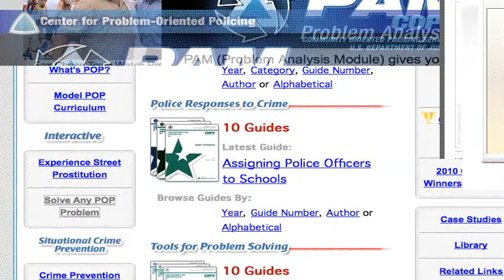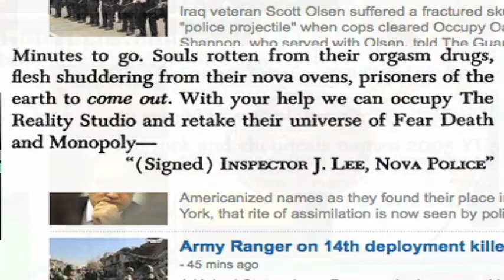Clench [N35T]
OI, Bob here, title owner for N35T published under 777, officially releasing the IP (copyright) on this construct of original work into the wild as a Common Resource. Do whatcha like with it. Hell, make money with it; give... let's say... Taylor Rain, yeah give Tay-Teh any credit you think due per use if ya feel moved. w/e, you'll get no hassles from here. Keep Occupied.